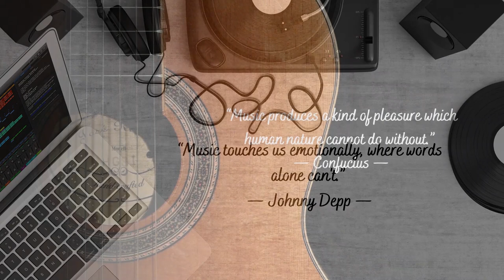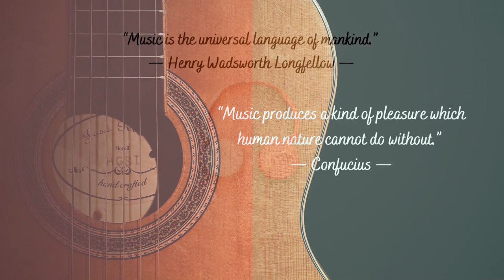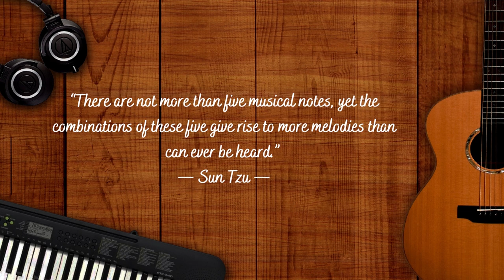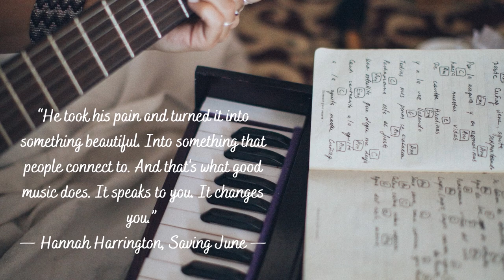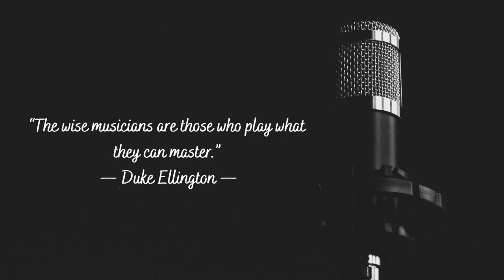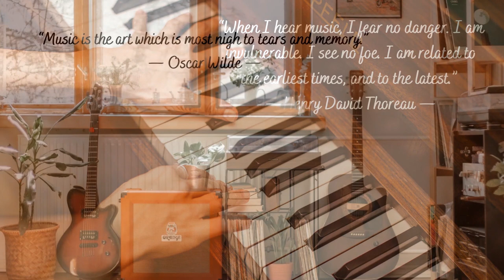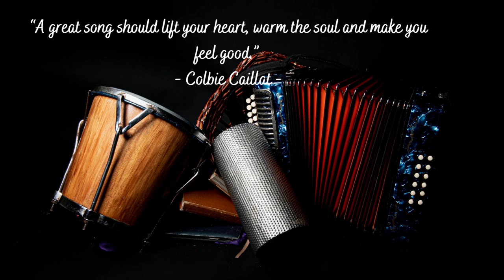Listen To Your Music Saying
Music is a language of society. It is an art and should be given the same respect as any other form of expression. We should all learn to be sensitive to what others are feeling through their music, and appreciate their personal tastes when it comes to music choices.